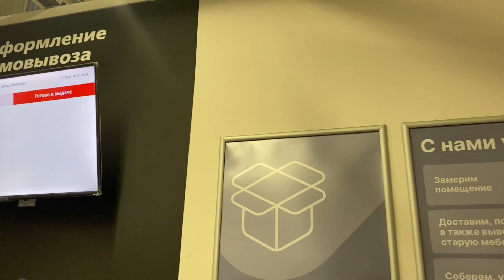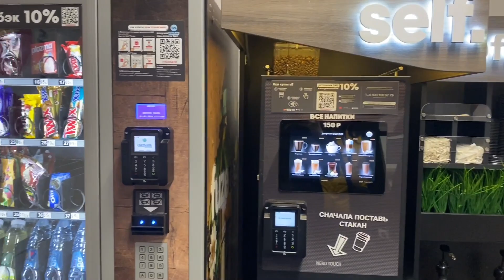Магазин «Hoff” Москва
Трек.  Every green